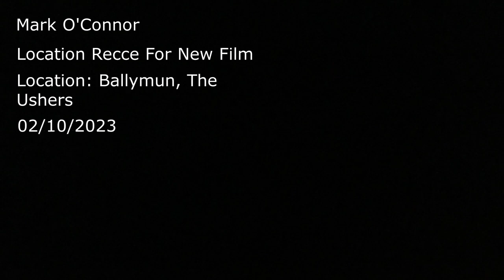THE FILMMAKER'S JOURNEY ep 1 Behind the scenes w/ MARK O’CONNOR! Location Scout!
Have you ever wondered what a location scout is like? Well, look no further! Watch Mark O’Connor, (Director behind Cardboard Gangsters, Darklands, Between The Canals, King Of The Travellers, Stalker) and see his creative behind the scenes process!

A location recce (or location scout) is one of the most important aspects of the pre-production phase of a film. Trying to find the perfect location to film in is an important process. I got to do a location recce with Mark O’Connor (Director), Luke McQuillan (Actor) and Jeff O’Toole (Producer).

This is episode 1 of THE FILMMAKER’S JOURNEY. Let us know what process of filmmaking you’d like to see next in the comments below!

Mark O’Connor is the IFTA nominated filmmaker, director and writer behind films such as Between The Canals, (Which was Oscar-Nominated actor Barry Keoghan’s first EVER film role), he then followed this with King Of The Travellers, where he worked with John Connors, which he then went onto work with again in arguably his biggest film, CARDBOARD GANGSTERS! You may also recognise Mark from projects such as Stalker, Darklands, and many more. Mark has solidified himself as being one of Ireland’s greats by working alongside actors such as Barry Keoghan, John Connors, Peter Coonan, Damien Dempsey, and many more. And see Mark as he builds his next film!!

Filmed by Daniel Fee

Edited by Luke Downey